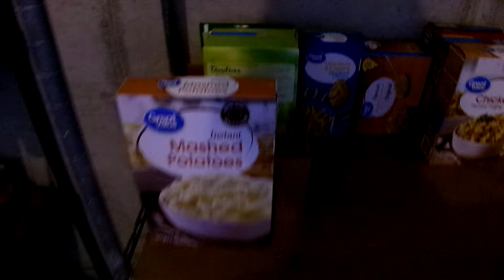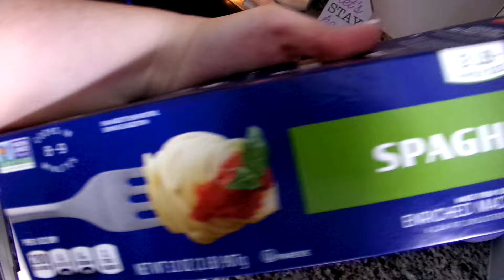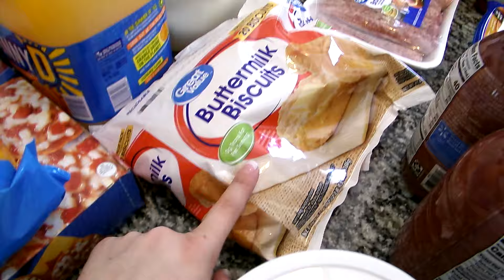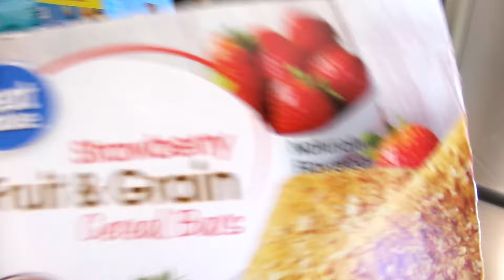DAY IN THE LIFE AS A STAY AT HOME MOM OF 5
Editing SOFTWARE: IMOVIE
THUMBNAILS: CANVA
AMAZON STORE FRONT